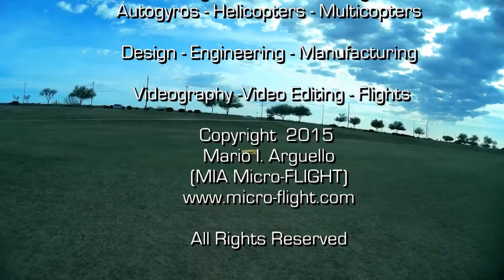MIA 2015 RC Ultralight Demoiselle Style 2 - Basin 115 Mesa - Arizona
RC Ultralight in the style of Santos Du Mont Demoisellle. Wheel axle at front, with MIA concocted tail wheel. Aluminum anodized tubing , carbon, and Coreplast Model.  Basin 115 , Mesa, Arizona